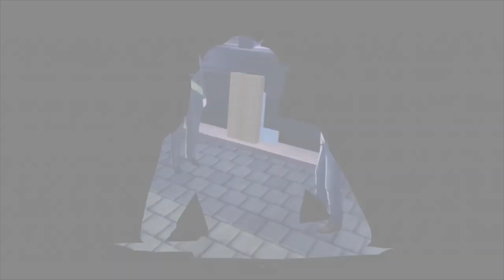Persona 5 Royal Playthrough Part 83 Are Phantom Thieves Just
Skip Intro: 0:24
In this world, I'd say screw the law and whats right and wrong.